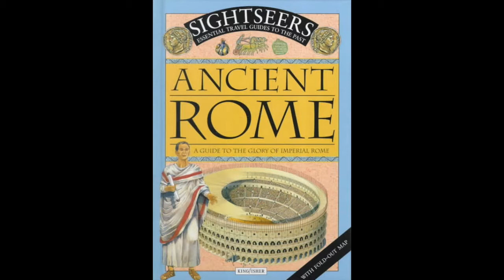Chapter 1: Introducing Rome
Ancient Rome